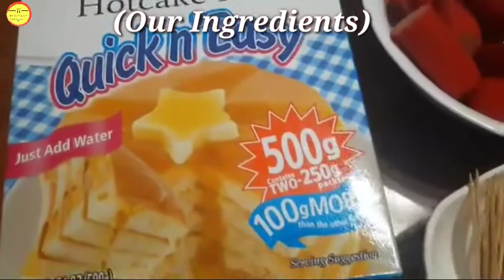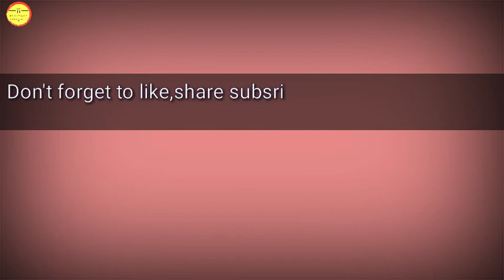Mini corn dog with chocolate syrup made with pancake mix easy to cook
B&G Cooking kitchen

INGREDIENTS:
250 grams pancake mix powder
hotdog
chocolate syrup
water

(Toothpick)